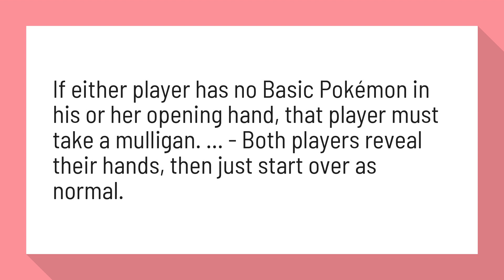Can you mulligan in Pokemon?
New Mulligan Rules! The latest rule book... - McKinney Pokémon ...

If either player has no Basic Pokémon in his or her opening hand, that player must take a mulligan. ... - Both players reveal their hands, then just start over as normal.